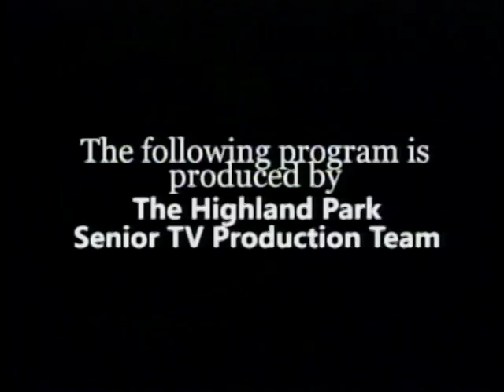VTS 01 1